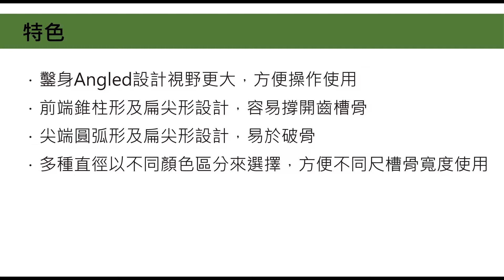Osteotome Gaori Set 椎狀骨鑿